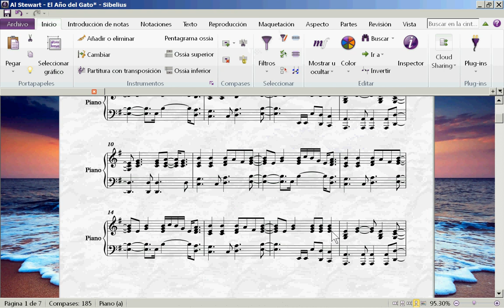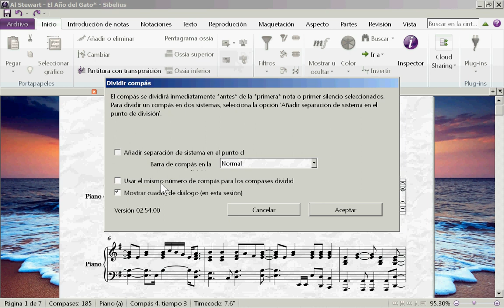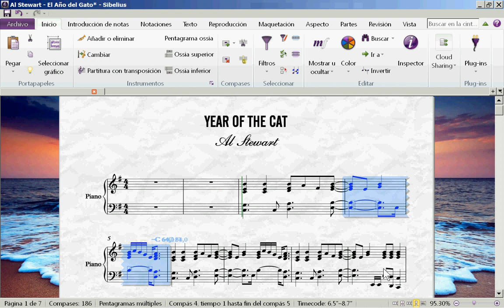Curso de Sibelius Ultimate | 66 - Inicio - Dividir Compas